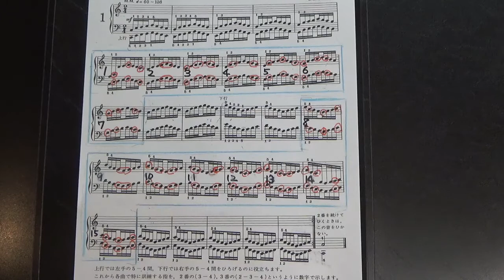【解説】ハノン1番イ長調 ムジカ・アレグロ（移調・黒鍵・シャープ）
ハノン1番ト長調の解説講座です。